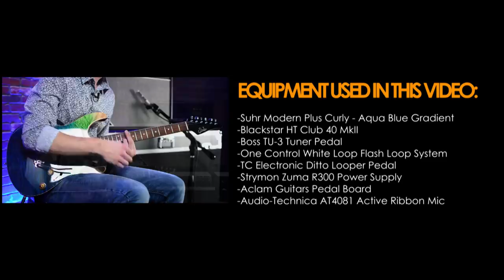Suhr Modern Plus Curly - Aqua Blue Gradient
468 Freeport Road
Pittsburgh PA 15238